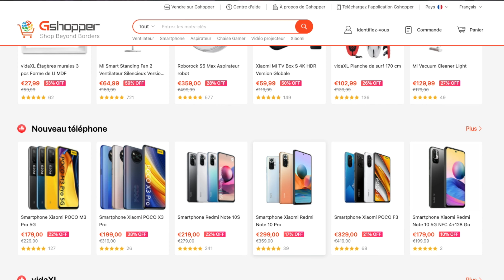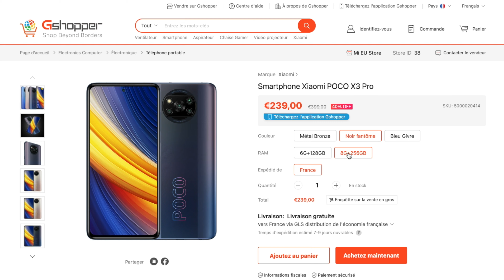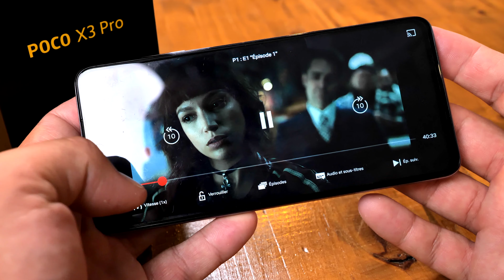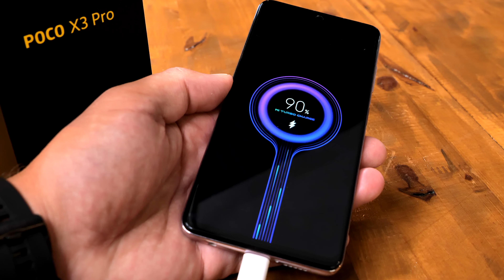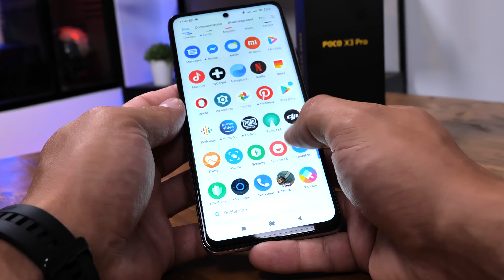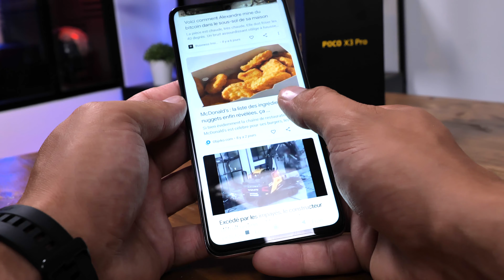POCO X3 PRO : PRÉSENTATION - AVIS - LES + ET LES -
POCO X3 PRO, le smartphone de chez XIAOMI à moins de 200 €uros sur Gshopper! Voici la vidéo de présentation, le test et mon avis sur le Poco X3 Pro en photo et vidéo également.

➜ Plus d'infos et tarifs sur le POCO X3 Pro sur Gshopper

00:00 : Intro
00:53 : Nouveau Partenaire : Gshopper
03:32 : Unboxing du Poco X3 PRO
04:54 : Présentation du smartphone
06:01 : Caractéristiques du POCO
11:52 : Test photo vidéo du X3 PRO
14:09 : Les points forts
14:46 : Les points faibles
15:20 : Une bonne nouvelle pour les pilotes drone
16:46 : Outro

🔥 À LIRE ABSOLUMENT
Le manuel de survie du vidéaste

Pack accessoires top
Cage SmallRig pour One 3
Fixation guidon SmallRig

► FILTRES :
K&F Concept
Adaptateurs filtres top

Zoom H6
Zoom F1
Capsule Zoom SSH-6
Blue Yeti

► ÉCLAIRAGE :
Kit LED
Torche LED

► Dans ma TROUSSE À OUTILS :
Slider Neewer
Trépieds Cayer BV30L
Set outils SmallRig
Kit complet vis
Chariot de caméra vidéo motorisé
Bras magique
Sabots rapides SmallRIG

Monsieur Jesaistout est une chaine indépendante qui traite de l’actualité du drone, du matériel photo et vidéo. Plus généralement, de l’image, quelle soit terrestre, aérienne ou en 360°. Ma seule motivation est de prendre du plaisir à partager et échanger autour de notre passion.